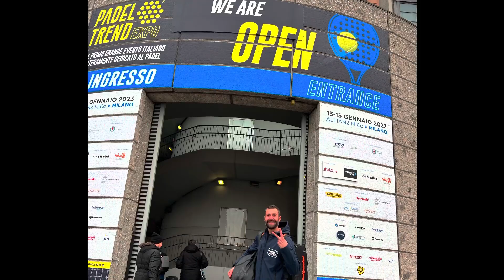LA NOSTRA AVVENTURA A…MILANO PADEL TREND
VOGLIAMO PORTARVI CON NOI A VIVERE UNA DELLE ESPERIENZE PIÙ BELLE LEGATE AL PADEL…IL PADEL TREND DI MILANO…NEL VIDEO TROVERETE PILLOLE DII CONTENUTI CHE POI PORTEREMO PER INTERO SUL CANALE…DA HIROSTAR ….A SANE…A VIENTO PADEL E TANTO ALTRO…MA SOPRATTUTTO TANTI AMICI ED EMOZIONI ….VAMOOOOSSS '